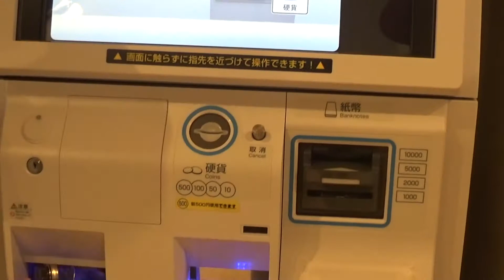30秒の心象風景22978・眉山へ～眉山ロープウエイ～